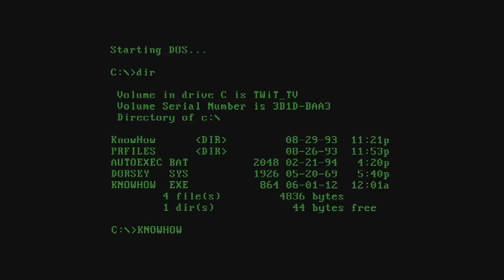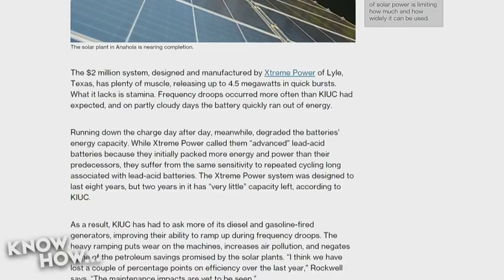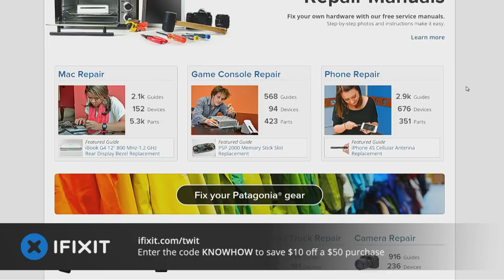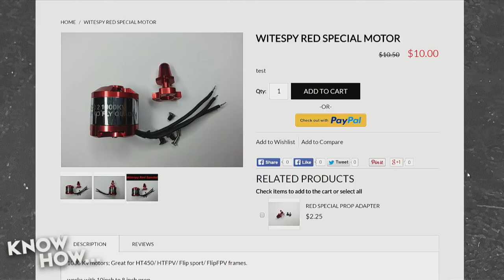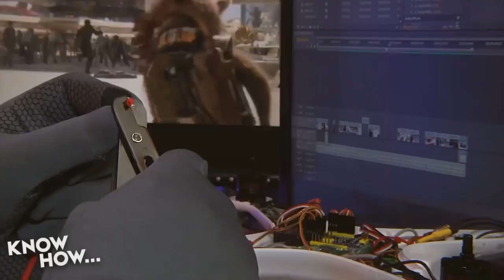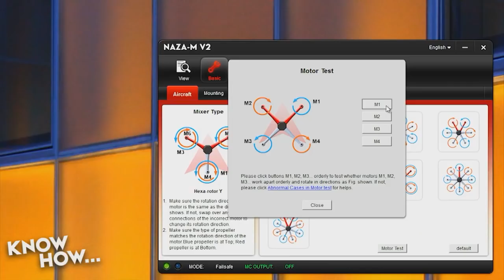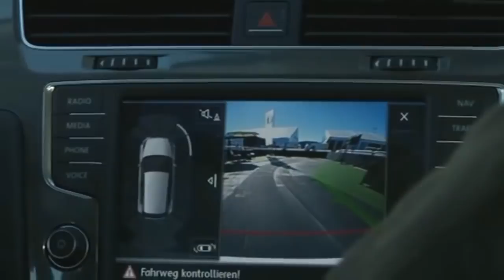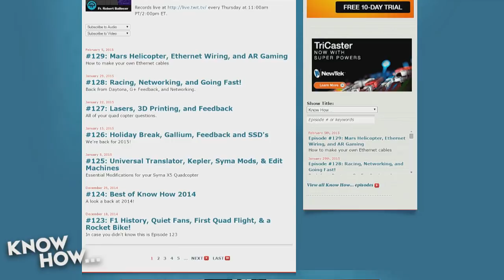Know How... 131: Future of Solar, Fix a DJI Phantom, and Make a Mask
Solar power is a great source of energy, fixing your DJI Phantom after you've destroyed it, and Patrick shows us how he made a mask using instamorph.